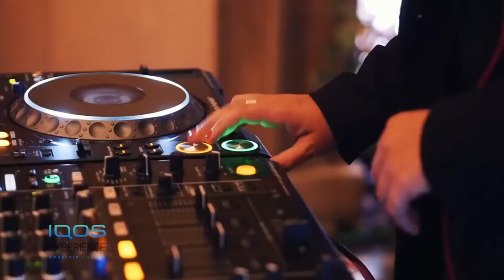IQOS Experience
Una serie di dieci eventi - ognuno dei quali aventi in differente tema esperienziale - organizzata nella splendida cornice di Palazzo Vassè Pietramellara in Galleria Cavour a Bologna.